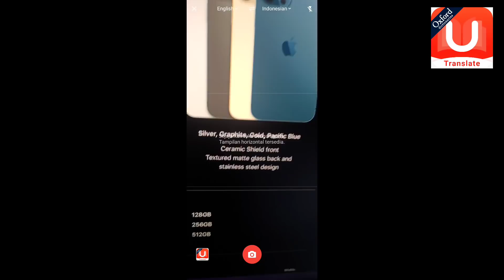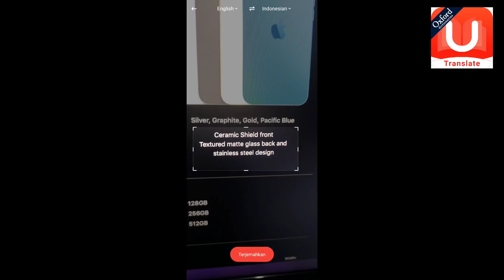FILM PENDEK FREE FIRE!! JAMET SMA JADI ARTIS!! AKHIRNYA MENJADI KAYA!!